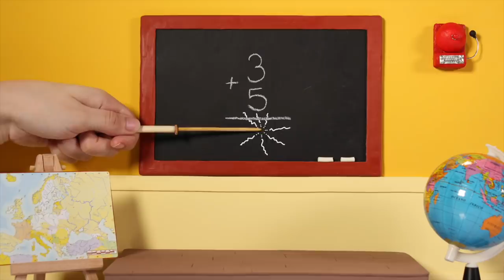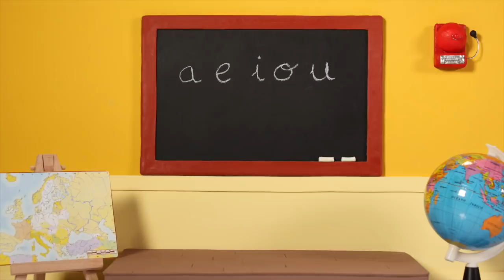Kids Doing A Magic Show ❤ Cartoons For Kids